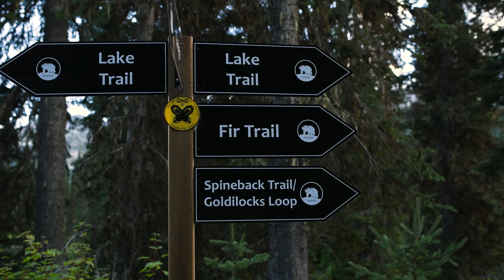Chanelle & Devon, August 24th, Fernie B.C. Wedding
Chanelle and Devon got married August 24th 2021 at the top of Fernie Alpine resort. They had their reception and Photos at Island Lake lodge in Fernie B.C.